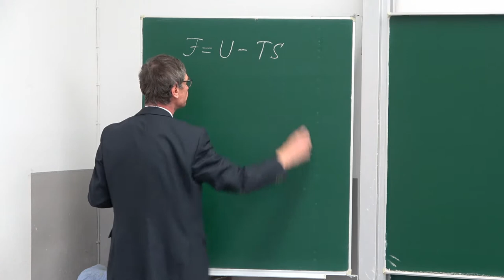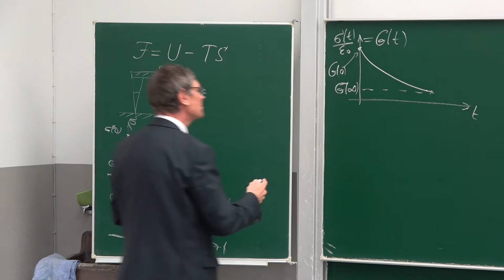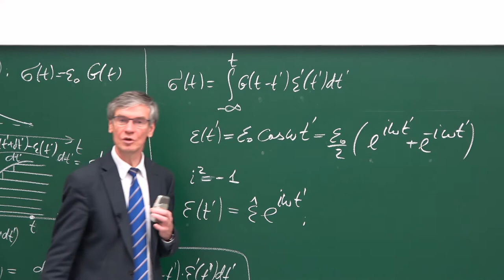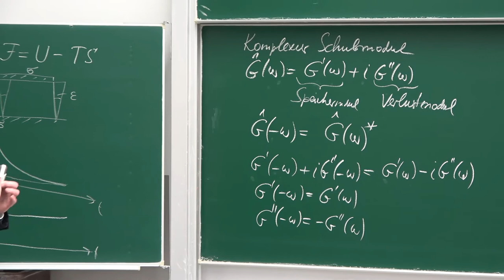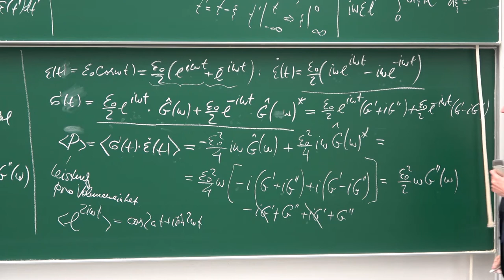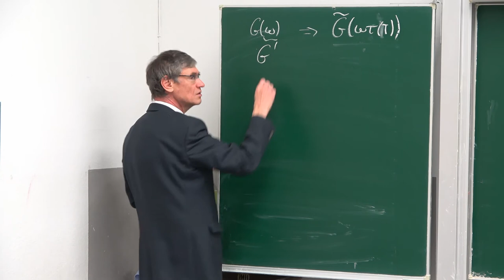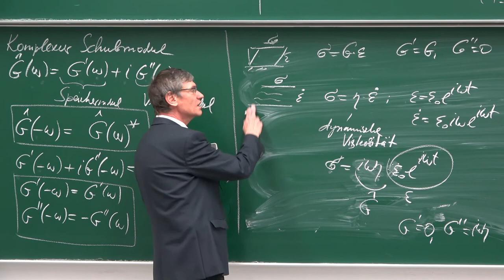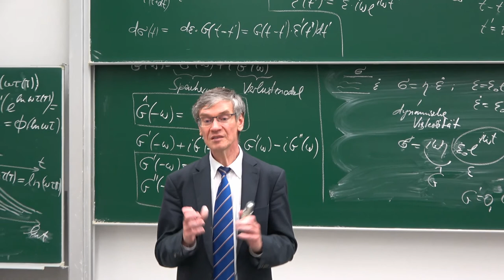VL12 Prof. V.L. Popov: Materialtheorie. Rheologie von Elastomeren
Rheologie von Elastomeren